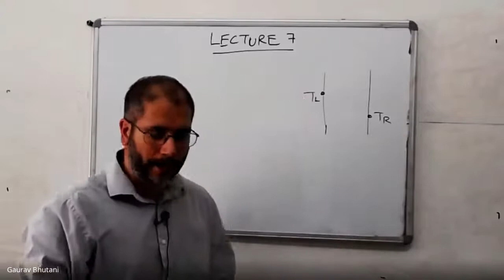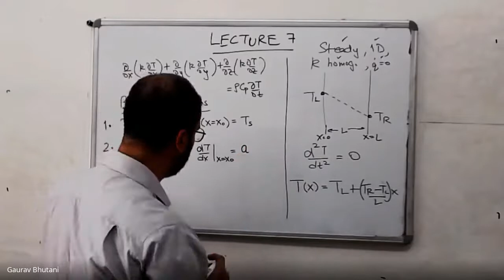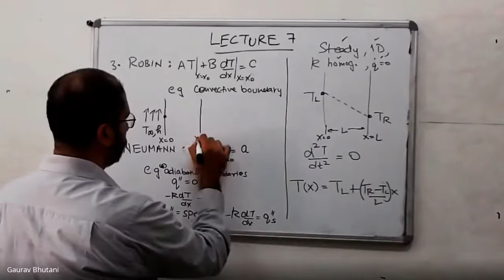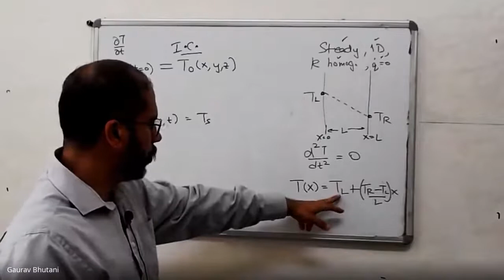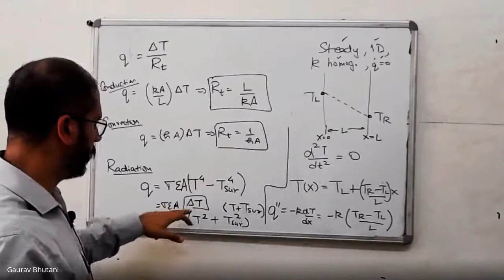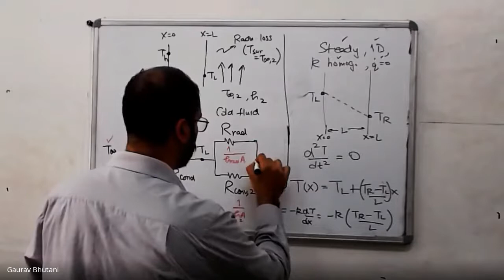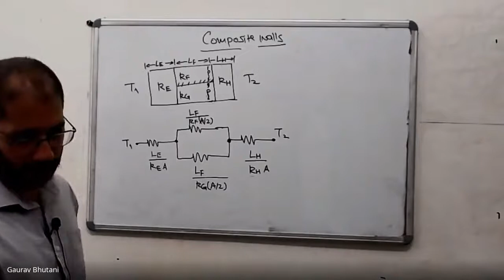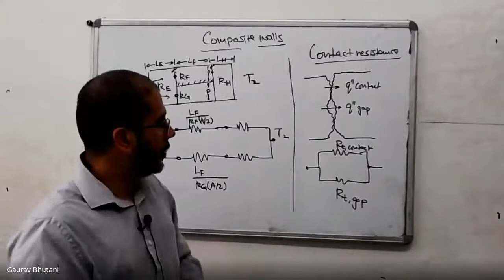ME303 - Heat Transfer - Lecture 7 - thermal resistance, circuits and composite walls